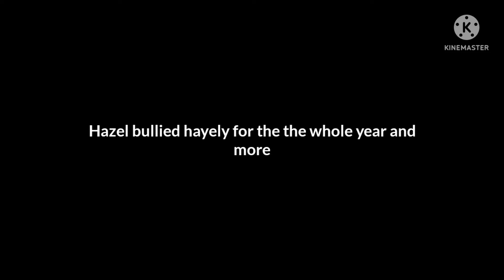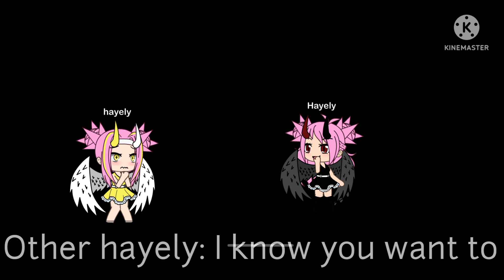God part 1